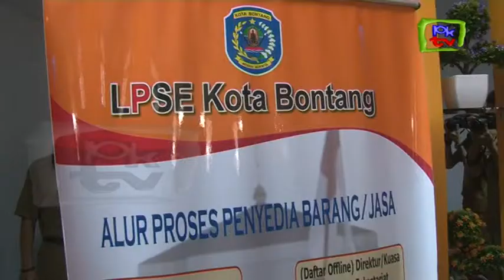KOMISI 3 KUNJUNGI DINAS KOMINFO